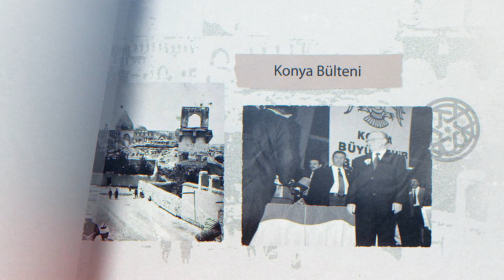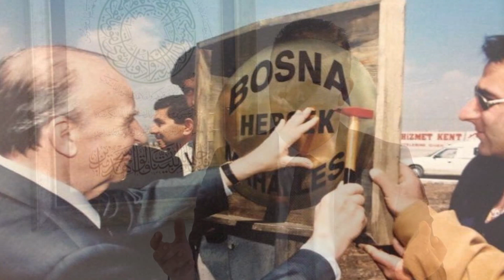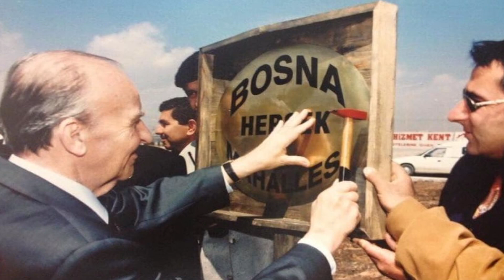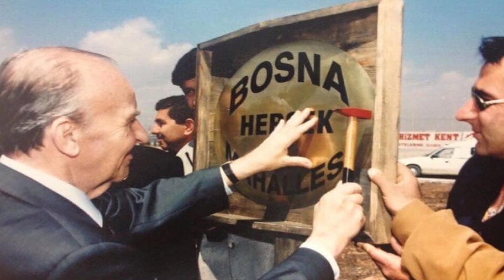Bir İnsan Bir Fotoğraf I Ahmet Bilgiç - Birinci Bölüm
Aliya İzzetbegoviç'in Konya ziyareti sırasında
Konya BüyüksehirBelediyesi Basın ve Halka İlişkiler Daire Başkanı Ahmet Bilgiç tarafından çekilen fotoğrafının hikayesi “Konya Bülteni Bir İnsan Bir Fotoğraf” belgeselinde